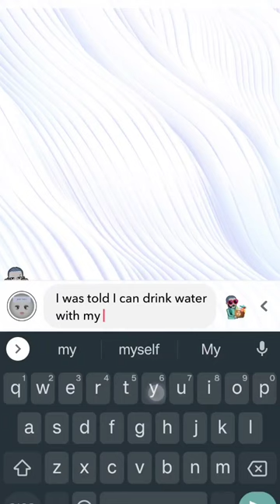Snapchat ai says it's not a straw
Snapchat ai says Penis.